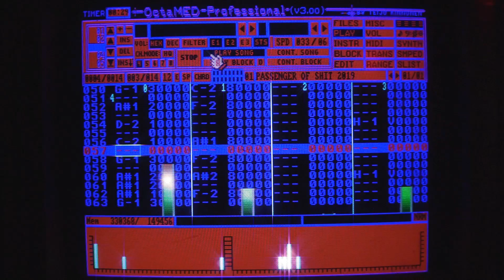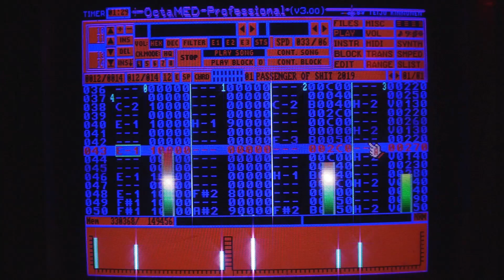passengerof$hit chip poo 666 2019 AMIGA500 OCTAMED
passengerof$hit
chip poo 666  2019  (unreleased)
COMMODORE AMIGA 500 + OCTAMED
yes shot with camera for scan lines etc.. , direct sound input to camera